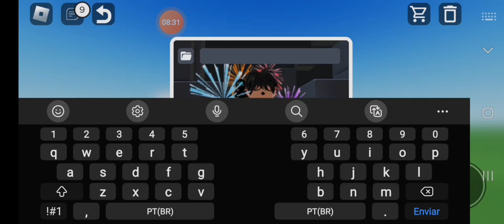catálog avatar creator primeira skin parte 1